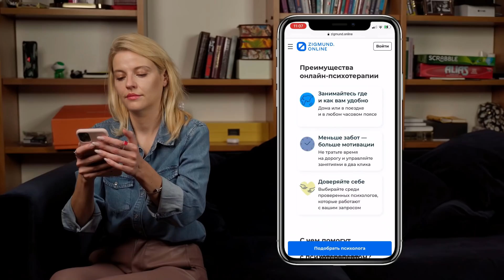Влюбился в эскортницу, Есть ли жизнь в декрете?, История Кирилла | Кирилл Сиэтлов | "Чужие письма"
Найти подходящего психотерапевта и дойти с ним до желаемого результата в ZIGMUND.

Гость выпуска: Кирилл Сиэтлов
Ютуб канал Кирилла: @tsarvideo

Тайм-коды выпуска:
00:00 Начало
00:05 Знакомство с гостем
02:17 Интеграция Zigmund.Online
04:16 Девушка - проститутка
36:48 Есть ли жизнь в декрете
57:05 Личная история Кирилла

Продюсерская группа:
Ольга Кузнецова, Дарья Мозговая, Денис Михалев